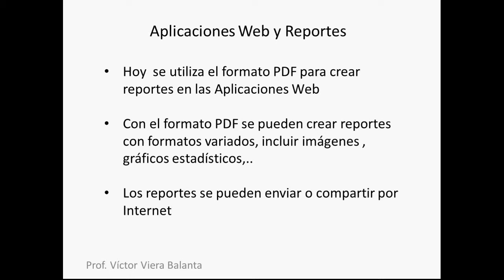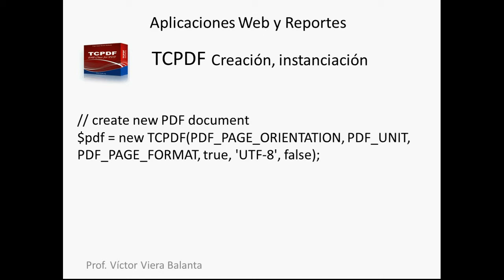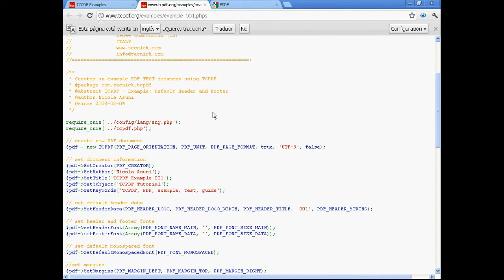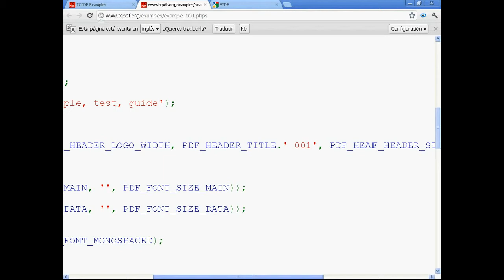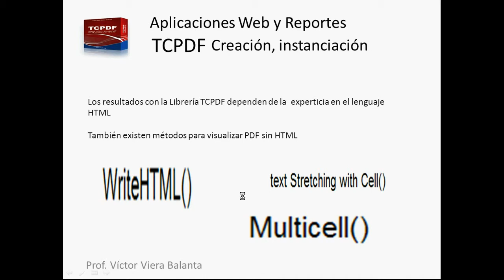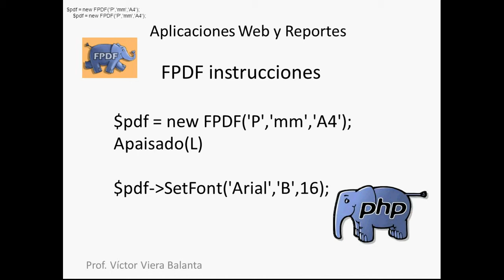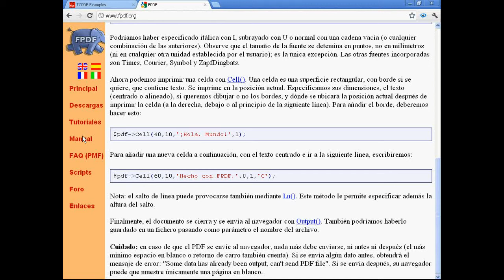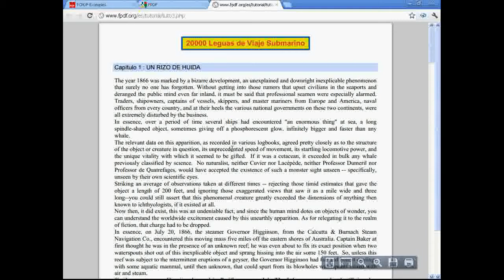Crear Reportes en Pdf para Aplicaciones web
Describe la importancia y las librerías que sirven para hacer reportes en aplicaciones web